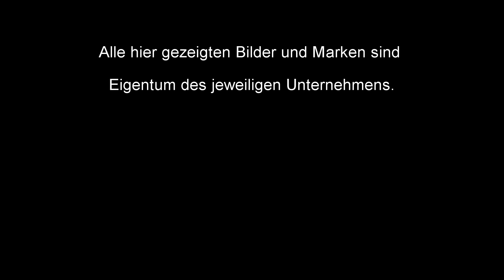Keine Kabel dank Audiofly - dem drahtlosen HighEnd Funksystem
Ihre Lautsprecher und die notwendigen Kabel - das kann manchmal Ärger geben. Beispielsweise wenn Sie "quer" durch den Raum gelegt werden müssen oder wenn Sie gar nicht verlegt werden können. Oder Sie möchten Ihr Stereo System in ein Dolby Surroundsystem erweitern und wissen nicht wie Sie die hinteren Lautsprecher "unsichtbar" verkabeln. Mit dem Audiofly System haben wir nun eine hochwertige Lösung, wo Sie auf Funkbasis - nicht Wlan oder Bluetooth - hochwertige Audiosignale verlustfrei übertragen können. In unserem Video zeigen wir Ihnen die verschiedenen Einsatzmöglichkeiten. Ab sofort auch bei uns im Studio in der Ausstellung. Ihr GROBI Team